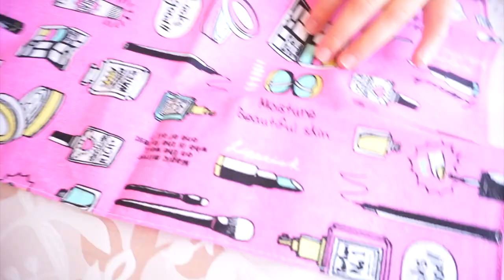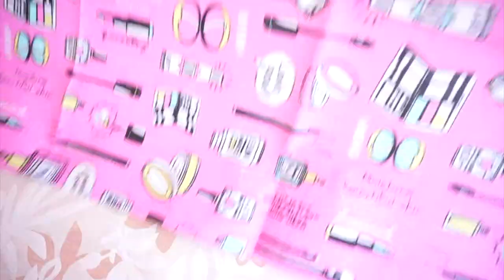【てぬぐいマスク】縫わない！貼らない！洗える！簡単に調節できるマスク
縫わない！貼らない！洗える！【てぬぐいマスク】簡単に調節できるマスク

［材料は１つだけ！洗える手ぬぐいで作るマスク］100均DIY！
100円ショップダイソーのてぬぐいを使って簡単、かわいいマスクを作ってみました♡
縫ったり貼ったりの面倒な作業は一切ありません♡

材料
手ぬぐい

作り方
耳にかける部分を作るため細く裂く
手ぬぐいを自分の顔の大きさに合わせて折る
耳の部分をマスクにおいて織り込む
片方の輪の部分にもう片方を入れ込みます
耳に合わせて紐を結びます
余分なところはそのままでもカットしても良いです
出来上がり

【関連動画】

【マスクケース】簡単！便利！フェルトで作る仮置きマスクケースの作り方

キッチンペーパーで縫わないで作る簡単マスク【100均DIY】キッチンペーパー&マスキングテープ

ハンカチマスクの作り方 How to make a mask 30秒で簡単マスク

立体マスクの作り方！厚手クッキングペーパーリードで使い捨てマスク作ってみた！